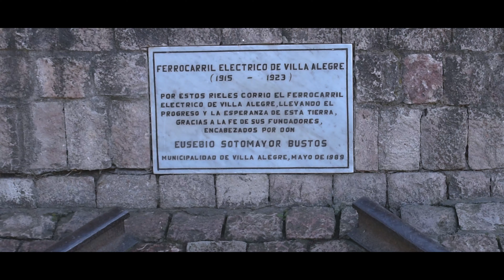RUTA AL SUR | CAPITULO 1 | VILLA ALEGRE | UN LUGAR ATRAPADO EN EL TIEMPO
VILLA ALEGRE - UN LUGAR ATRAPADO EN EL TIEMPO  - SEPTIMA REGION DEL MAULE - CHILE

MIS REDES

Conozco esta hermosa localidad la cual fue cuna y fueron enterrados los restos del famosos animador Felipe Camiroaga. Un lugar con muchos misterios, hisroias, patrimonio y naturaleza.

(Durante el viaje se respetaron todas las medidas y normas sanitarias establecidas)